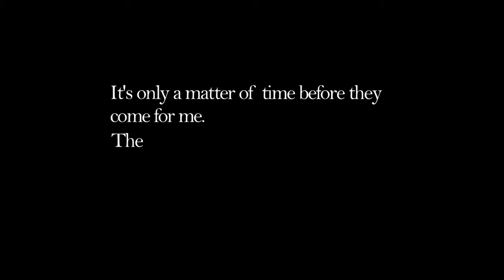Waiting Short by Jack Moody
A Short i made for uni. I wasn't allowed dialogue.